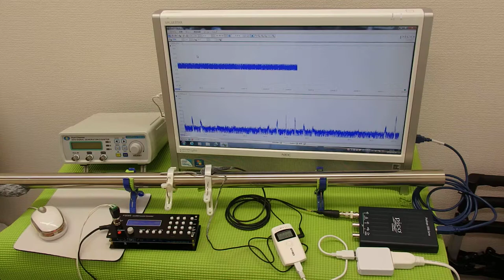超音波の発振制御システム ultrasonic-labo